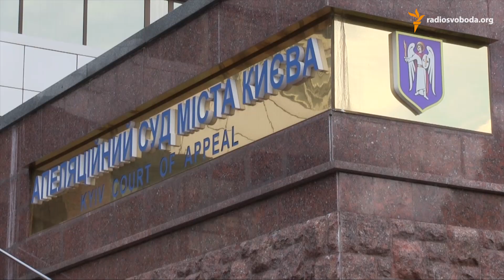Підозрюваного у вбивстві Бузини повернули до СІЗО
Автор: Михайло Штекель

Апеляційний суд Києва задовольнив скаргу міської прокуратури Києва та скасував рішення Шевченківського райсуду про можливість внесення застави за Дениса Поліщука, якого підозрюють у вбивстві публіциста Олеся Бузини. Другий підозрюваний Андрій Медведько також залишається під вартою.